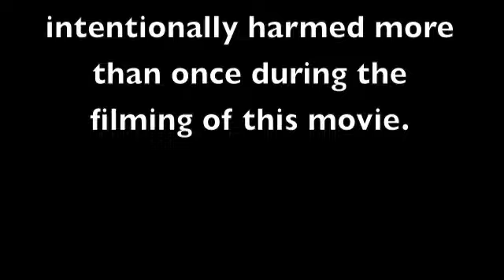The Great Cookie Race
Blue Wall PRO
Stop Motion
Media Production